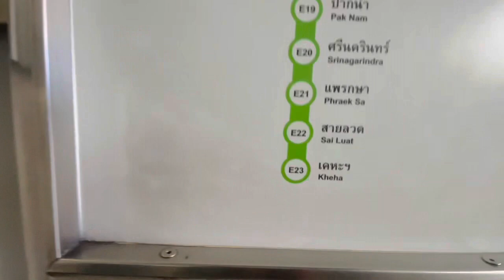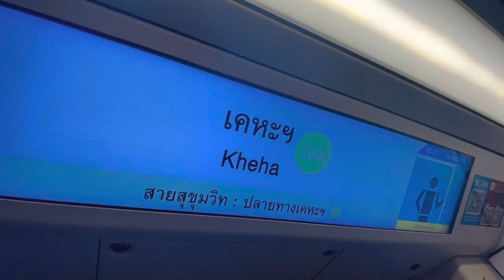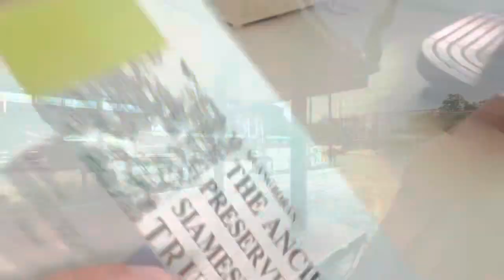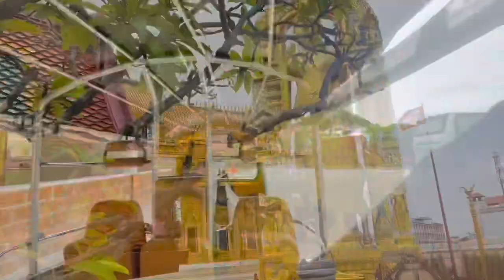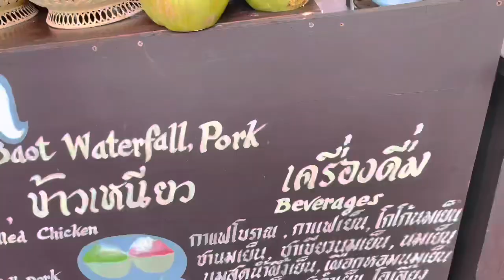Ancient city I Bangkok can be Family friendly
Ancienty city I Bangkok I One of the worlds Largest Outdoor museums I Explore Bangkok